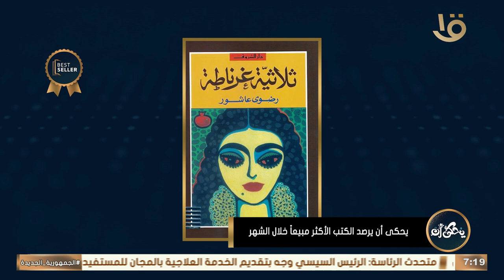كاميرا يحكى أن ترصد الكتب الأكثر مبيعا خلال الشهر